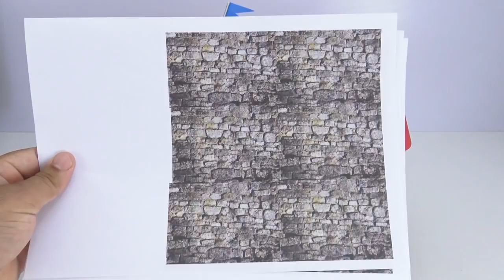How to Make a Castle using Cardboard and Toilet paper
hello today I will show you how to make a castle using cardboard and toilet paper.

You need it:

empty toilet paper, cardboard, color paper,

And turn on post notification by clicking the bell icon 🔔 next to the Subscribe button so that you will get notified as soon as I upload a new video for you guys

➠How To: https: //goo.gl/t8fYDm